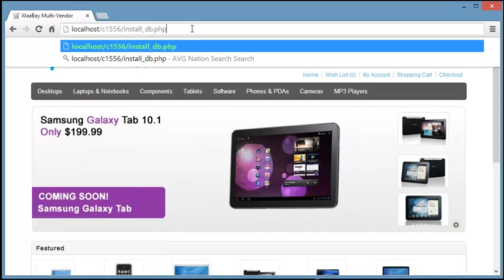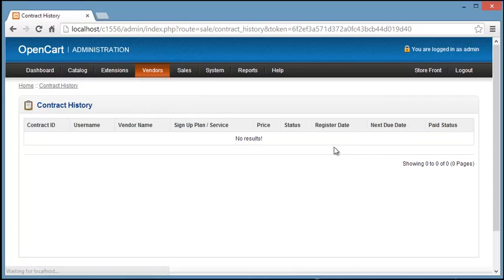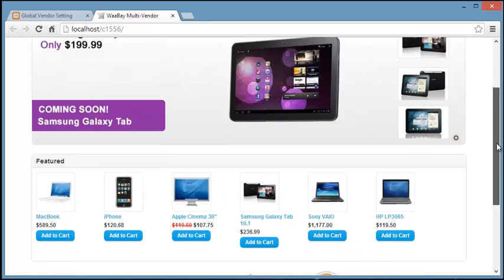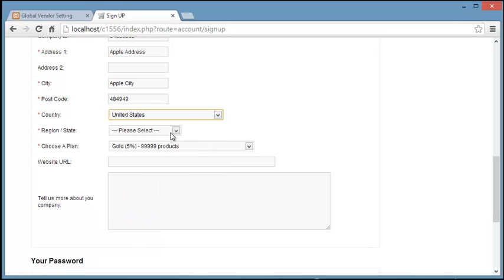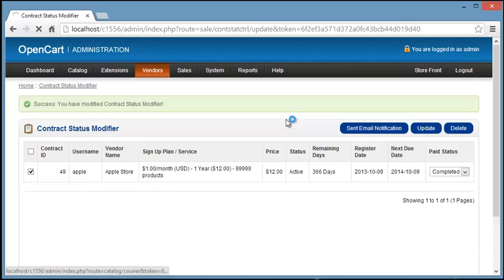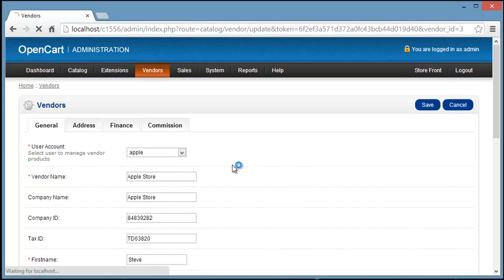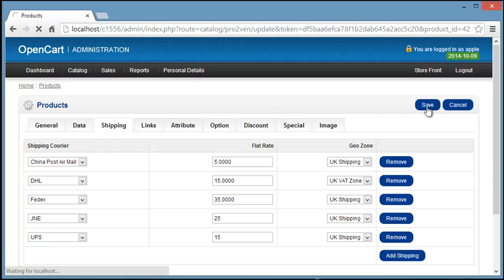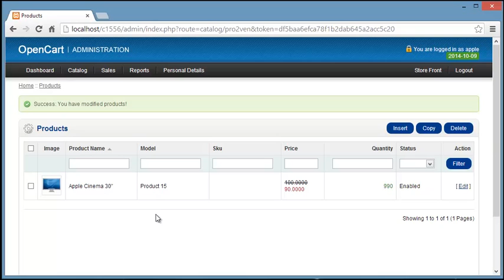Multi Vendor / Drop Shipper (OpenCart Addon) - Waabay.com (Part 1)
Multi Vendor / Drop Shipper (OpenCart Addon)